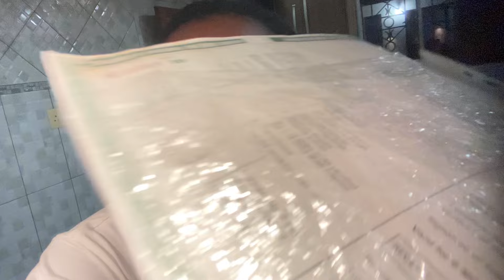UNFILTERED&UNBELIEVABLE I GOT MY LICENSE IN 3 DAYS😌roadto2k